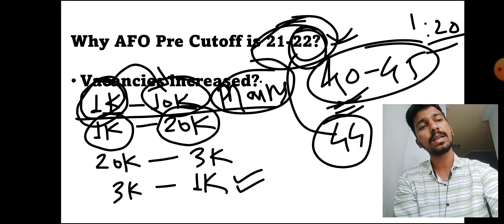Why IBPS AFO Pre Cutoff So Low? Vacancies? Ratio?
Hello Friends,
I am Ritesh Lambe, Bank Aspirant who cleared 4 Bank exams in 2021 and this channel is created to share banking examination information and exam related doubts, counselling, live lectures, exam strategy, short tricks for arithmetic / short approach for commercial maths and much more.

-By : Ritesh Lambe : Selected as SBI Junior Associate,RRB Assistant, IDBI Assistant Manager, IDBI EXECUTIVE